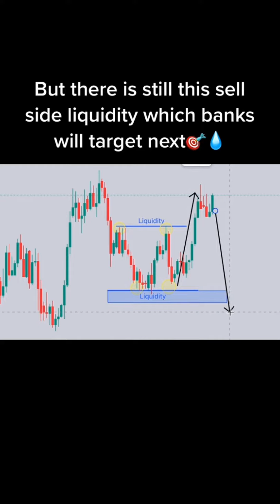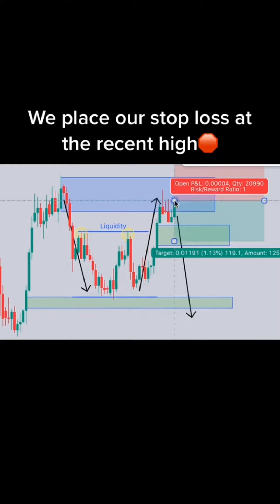Forex trading for beginners, Make money online 2023